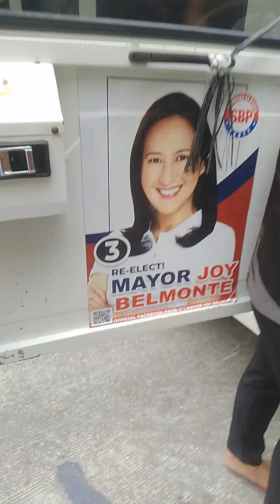ito na yong tulong Ng mayor bigas dilata guys